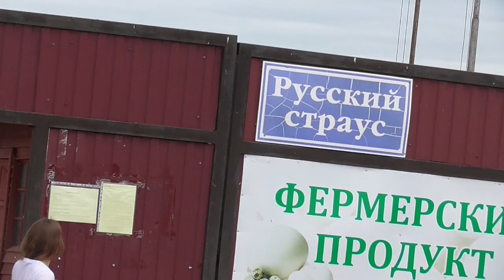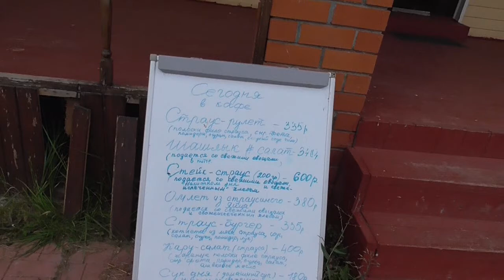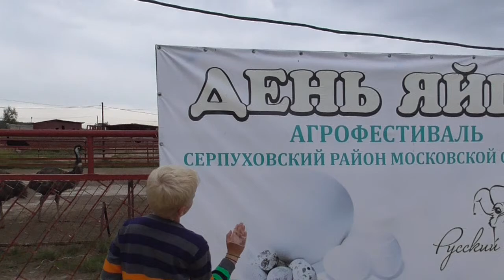Денис TV- страусиная ферма "Русский Страус" Полный обзор фермы/